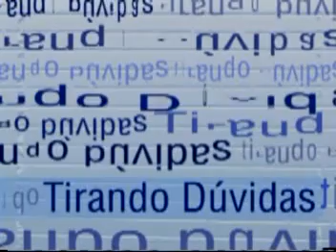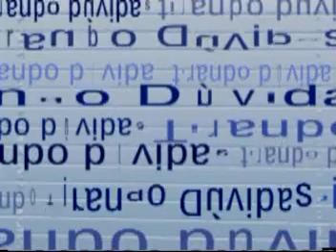Univap Noticias - Paula Sayuri (edição 10)